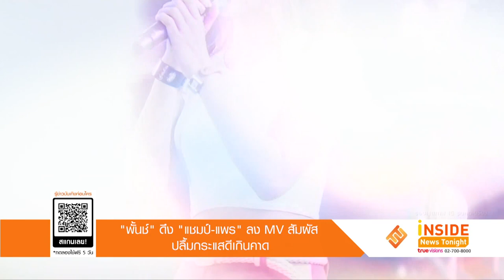"พั้นช์" ดึง "แชมป์-แพร" ลง MV สัมผัส ปลื้มกระแสดีเกินคาด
หลังจากหายไปซุ่มทำซิงเกิลที่สองพักใหญ่ ล่าสุดนักร้องสาวขวัญใจวัยรุ่นยุค 90 พั้นช์ วรกาญจน์ ก็ส่งเพลงล่าสุด สัมผัส แถมยังได้คู่ขวัญ แชมป์ ชนาธิป และ แพร พิชชาภา มาถ่ายทอดความรักสุดเศร้าต่อเนื่องจากซิงเกิลแรก เก็บซ่อน พั้นช์ เผยว่า เอ็มวีนี้ก็ปล่อยออกมาแล้วเห็นกระแส และยอดวิวถึงกับหายเหนื่อยทีเดียว